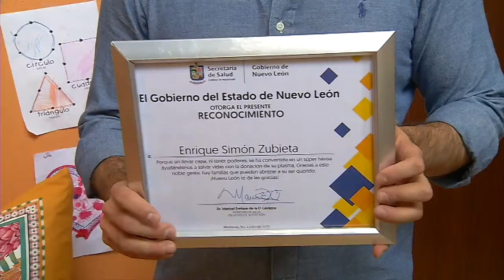Las voces del COVID-19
Conoce la experiencia de Enrique y su familia tras haber resultado positivos tanto él, su esposa y su hija de apenas 10 meses de edad.
Nos cuentan como es que enfrentaron este terrible virus y nos motivan a hacer conciencia y quedarnos en casa, cuidar de nuestros seres queridos y también a donar plasma si eres candidato(a).